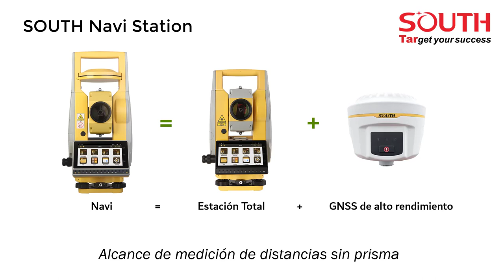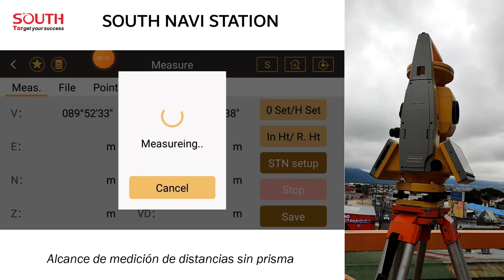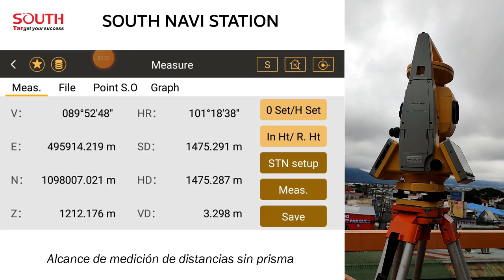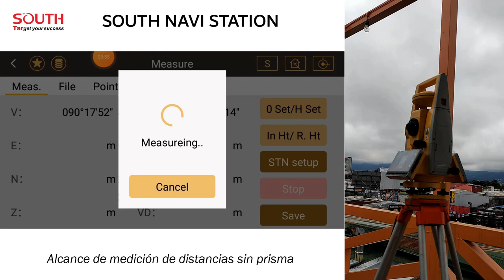7 SOUTH Navi Station Alcance de medición de distancias sin prisma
Video con demostración de medición de distancias sin prisma, alcanzando valores superiores a los 1500 m. La Navi es una estación total con GNSS de alto rendimiento integrado. Lo tiene todo! flujo de trabajo topográfico completo (levantamiento, replanteo, COGO, vías, etc) + posicionamiento GNSS (NTRIP, UHF Interno, estático).

Te invitamos a suscribirte a nuestro canal para que reciban las notificaciones y puedan acceder a nuestro contenido en materia de GNSS, Estaciones Totales, Niveles, Teodolitos, Ecosondas, LiDAR, GIS, UAV, CORS, USV, TLS, Soluciones de monitoreo, entre otros.

Además, al suscribirte podrás participar en los Live que se avecinan en donde tendrás la oportunidad de interactuar con nuestros profesionales y despejar todas las inquietudes que tengas con respecto al manejo de nuestros productos.

Somos SOUTH Latinoamérica.